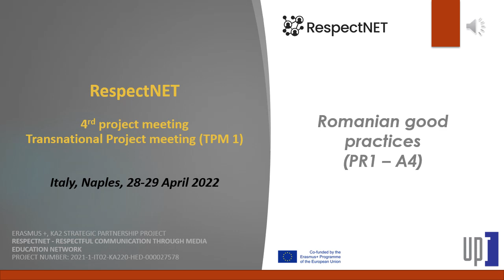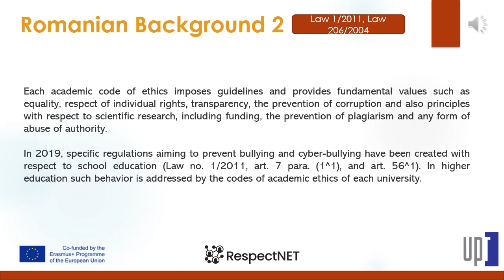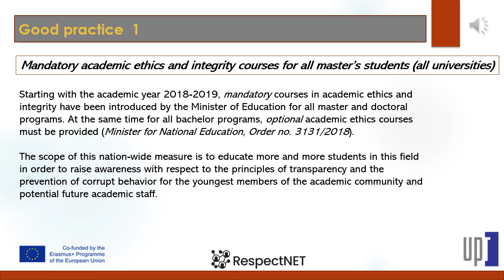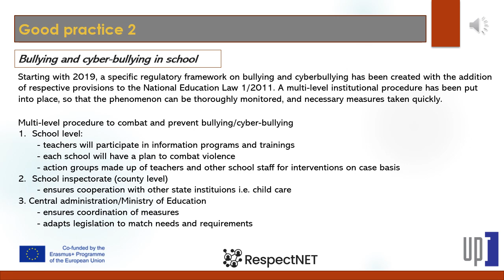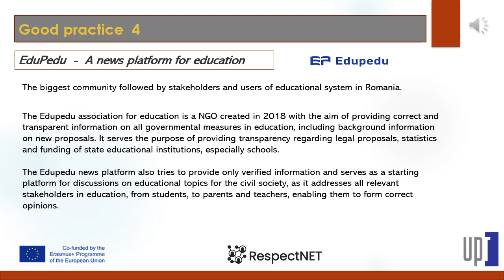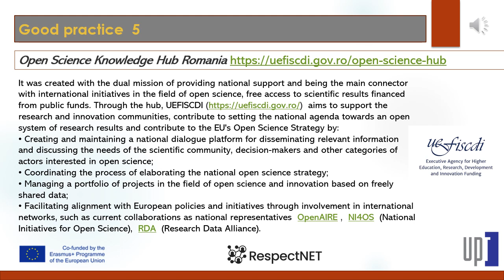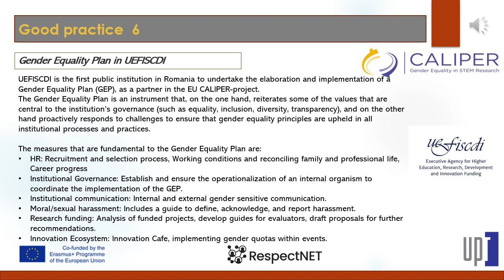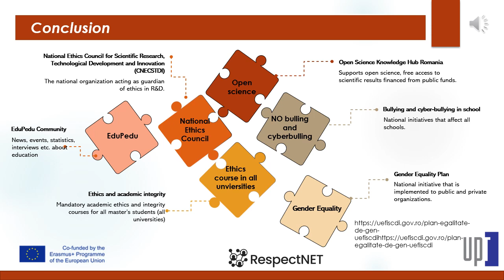RespectNET Best practices from Romania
The video was produced under the Erasmus+ project RespectNET, September 2022